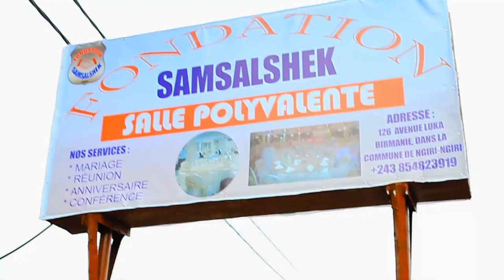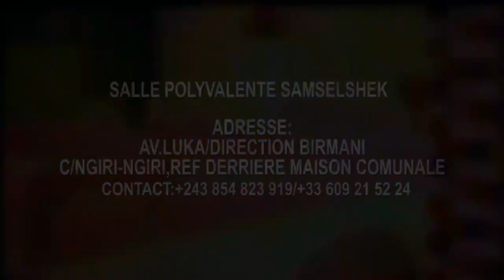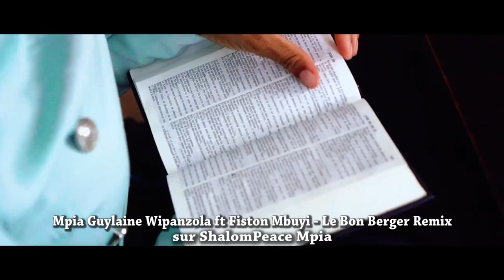BOMB🔥:PSR MARCELO A RAISON?EGLISE CATHOLIQUE ET KIMBANGUISTE PALAIS SATANIQUE BA PREUVES EBIMI